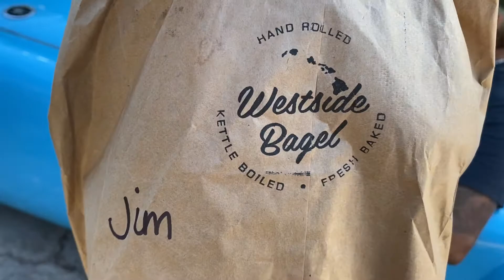MGA mga dream car first drive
My dream car runs and drives today I deliver bagels with it